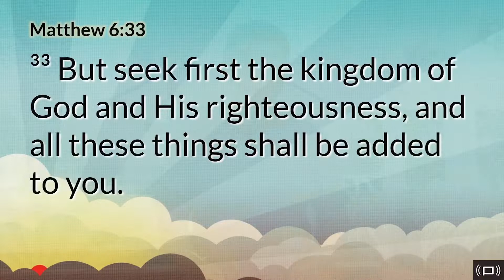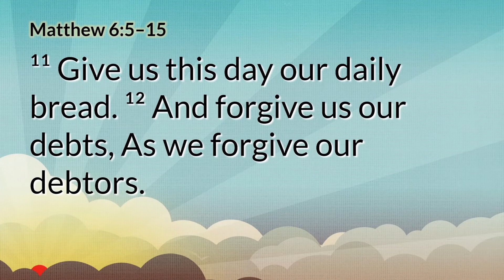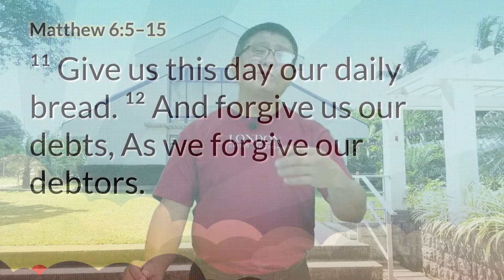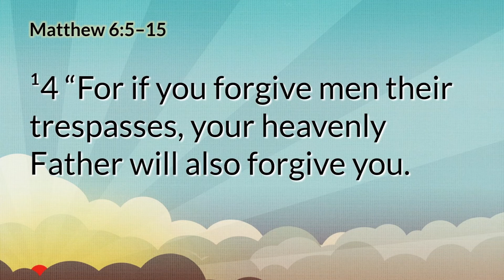Araw Araw na Pagpapala! Ps Edwin Ditan Ep 283 The Lord's Prayer